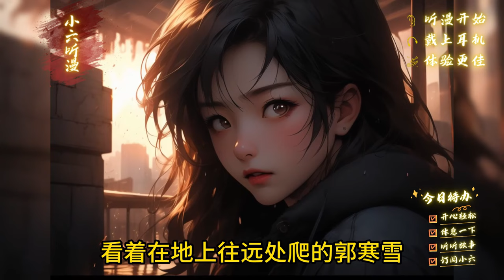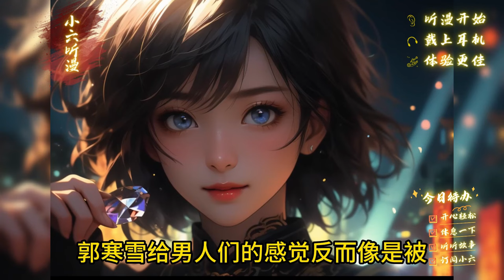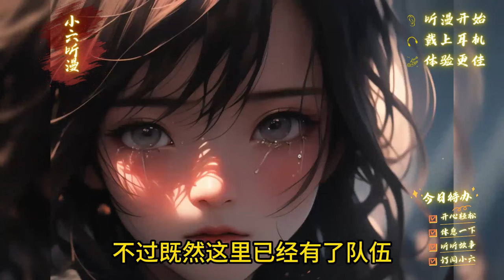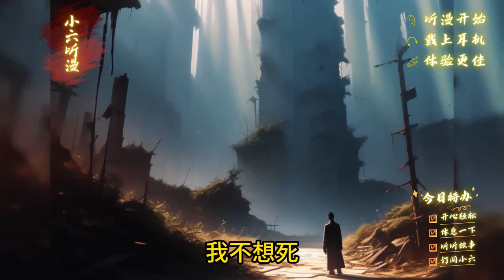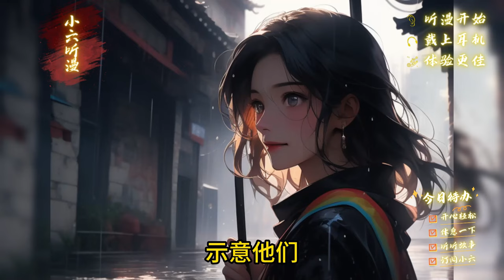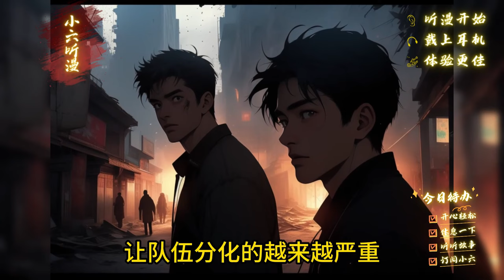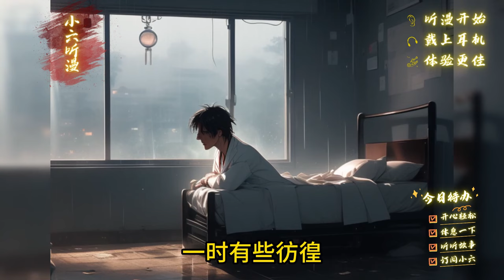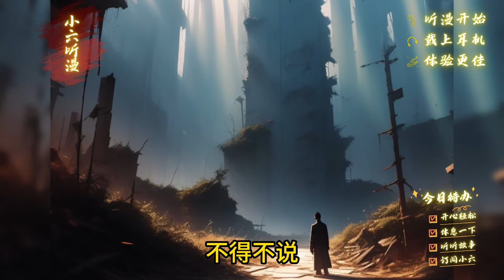《开局解锁无限战斗升级系统，SSS级战斗异能成末世暴君》没有觉醒过异能的我沦为炮灰，鼓起勇气杀一头丧尸后，我激发无限战斗系统完成最强末世进化。EP1[MultiSub]爽文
末世+重生+空间+囤物资+天灾+异能
财宝、秘宝！幻境、仙境！未知这个词所绽放的魔力,吸引了众多强者趋之若鹜！挣扎在末世中的姜毅第一次知道力量的重要性,一场大雨弄的全球疯狂进化,能力者与凶兽、丧尸永远不会和平共处,想要生存,就只有抢压与……杀戮！！末世突临,丧尸遍地！没有觉醒过异能的姜毅沦为炮灰,被人遗弃在了宿舍内。鼓起勇气千辛万苦终于击杀了一头丧尸,居然激发出了...